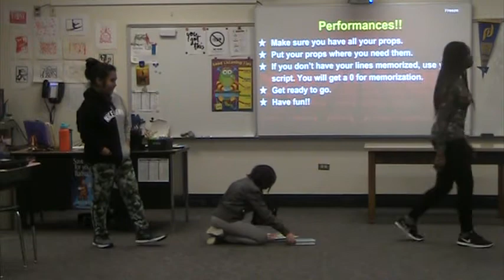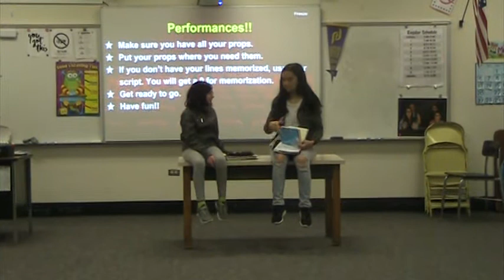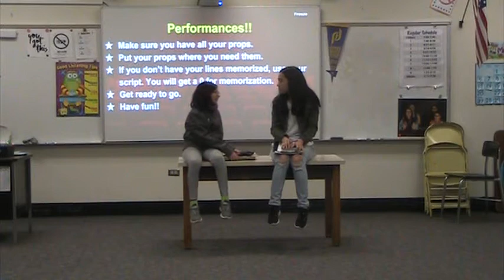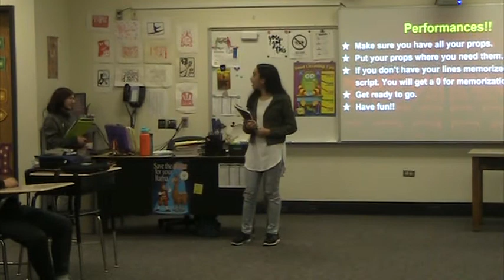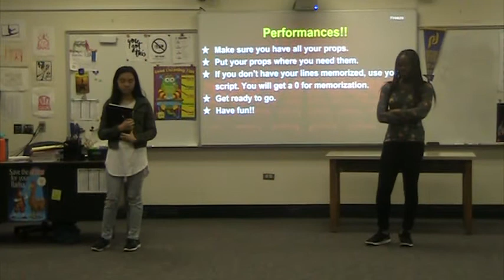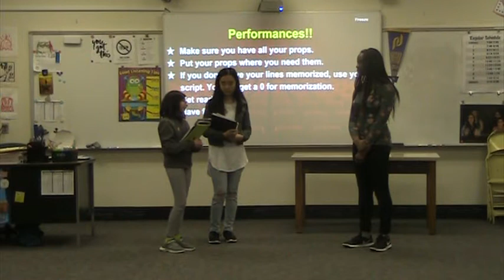P4G5 Bully Play Lyan, Senami, Cereca, Clarissa